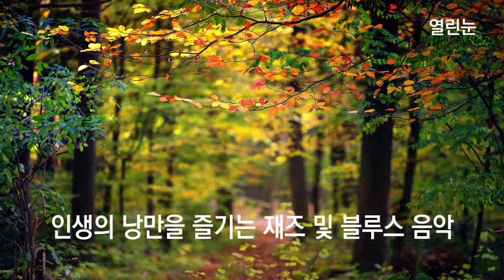열린눈[힐링음악,재즈 및 블루스 음악] 인생의 낭만을 즐기는 재즈 및 블루스 음악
인생의 낭만을 즐기는 재즈 및 블루스 음악에는 음악 17곡이 담겨 있습니다.
곡의 순서는 아래와 같습니다.

1. Kevin MacLeod의 As I Figure - Latinesque
2. E's Jammy Jams의 Elite Syncopations
3. John Deley and the 41 Players의 Rhythm Changes
4. Reed Mathis의 Waltz For You
5. Chris Haugen의 Front Porch Blues
6. E's Jammy Jams의 Forget Me Not
7. JR Tundra의 Together With You
8. E's Jammy Jams의 Bluebird
9. Chris Haugen의 Et Voila
10. Doug Maxwell/Media Right Productions의 Jazz Piano Bar
11. Kevin MacLeod의 Five Card Shuffle
12. E's Jammy Jams의 Nighttime Stroll
13. Silent Partner의 Camagüey
14. Audionautix의 Chasin' It
15. Unicorn Heads의 Hurts So Good Blues
16. Kevin MacLeod의 Hustle
17. Quincas Moreira의 Love or Lust

위의 곡에서 라이선스 따라 라이선스가 부여되는 작가의 작품과 출처, 아티스트는 다음과 같습니다.